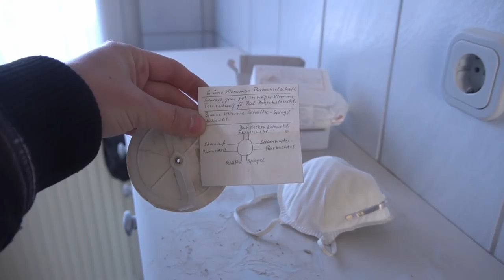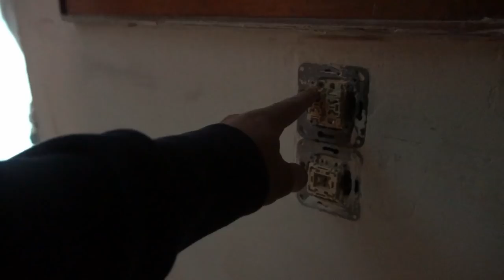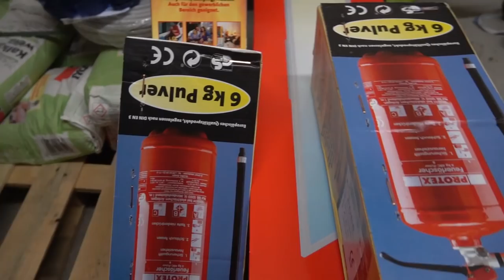Altbau-Vlog 1963 Teil 11 (ElektroM)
In dem Video wurde das Bad gefliest, der Dachboden besichtigt und im Obergeschoss für Strom gesorgt.

Prüfstift Berührungslos

Meine Amazon-Wunschliste:

Mein Vorteil: Provision vom betreffenden Online-Shop oder Anbieter.

5 Sicherheitsregeln: Freischalten, Gegen Wiedereinschalten Sichern, Spannungfreiheit feststellen, Erden und kurzschlißen, Benachbarte unter Spannung stehende Teile abdecken oder abschranken